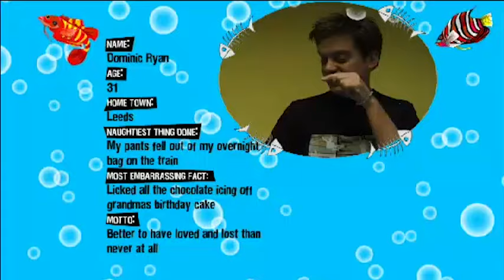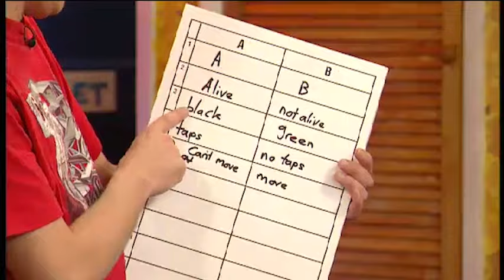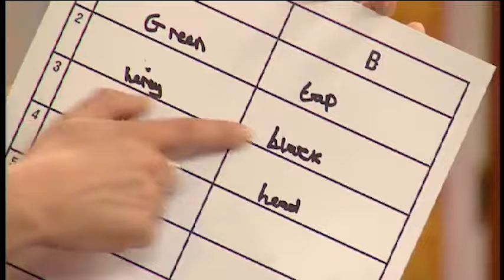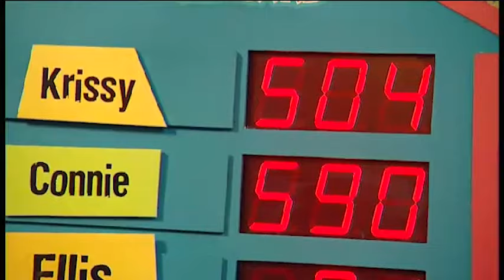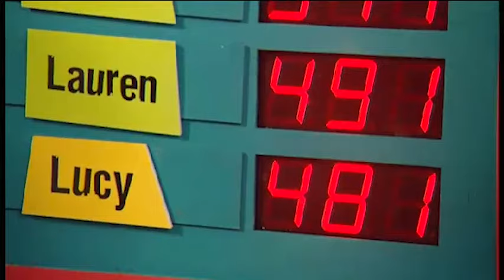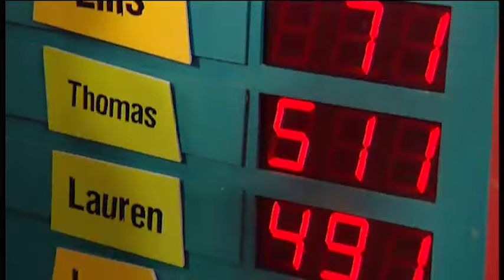Dick and Dom in da Bungalow 7th March 2004 S3 E50